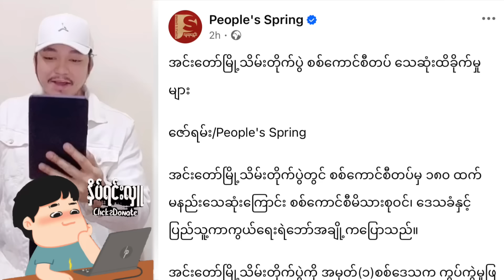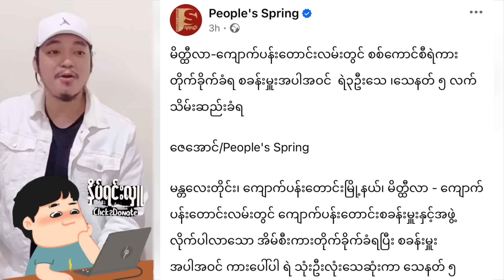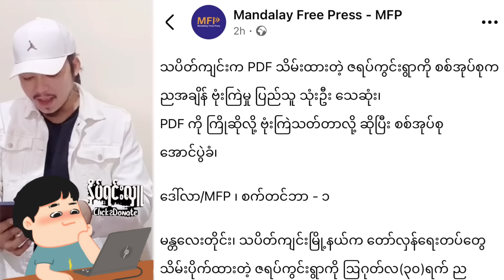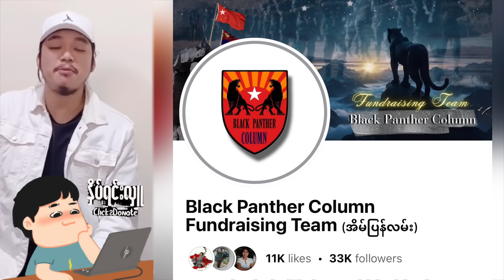Kyaw Myo Min